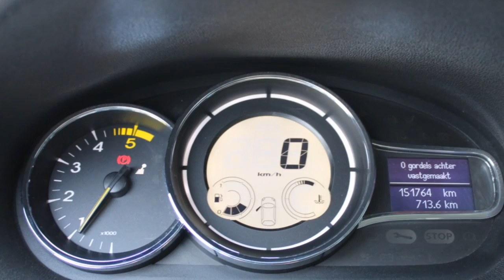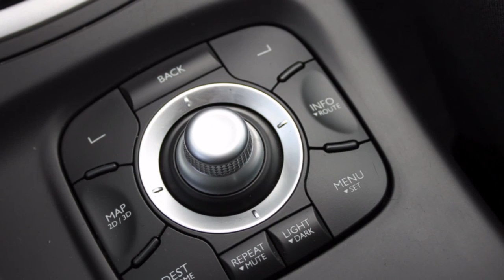Renault Mégane Estate 1.5 DCI DYNAMIQUE